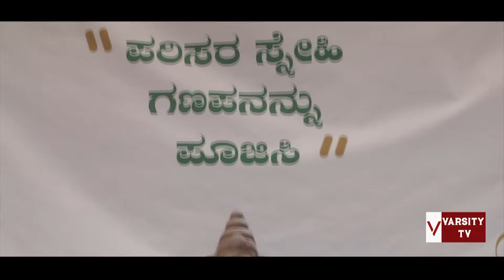Eco Ganapa Promo - Varsity | JMC | UOM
Team Member
Manjunath
Surabhi
Yerriswamy